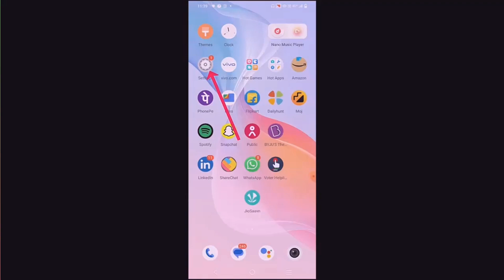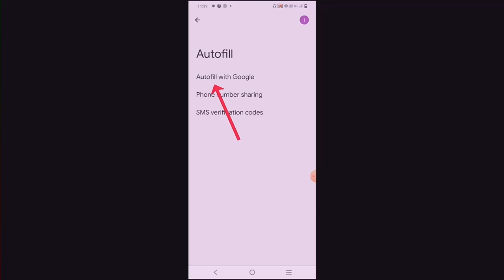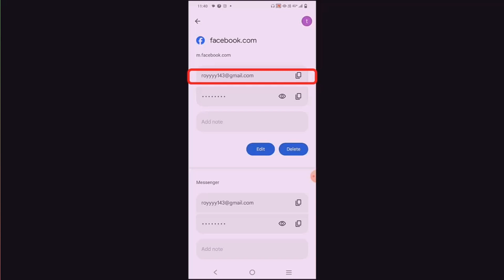facebook password kaise pata kare apna | how to show facebook password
facebook password kaise pata kare apna | how to show facebook password | facebook password kaise dekha

in this video I will discuss about facebook password kaise pata kare apna or Facebook password kaise dekha or how to show facebook password.

                      jai hind